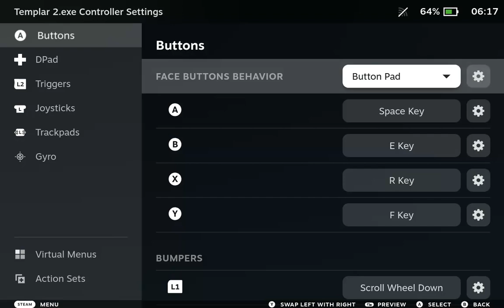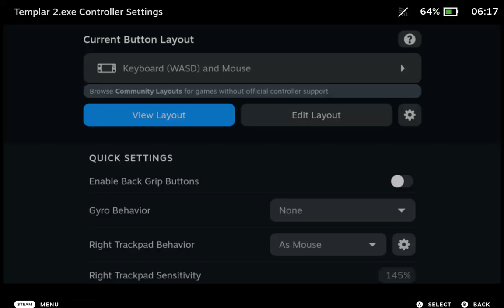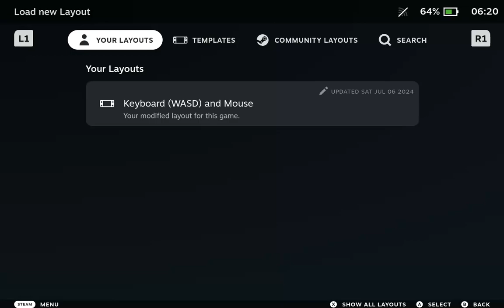Templar 2 - Steam Deck OLED (60FPS/10TDP test) Non-Steam